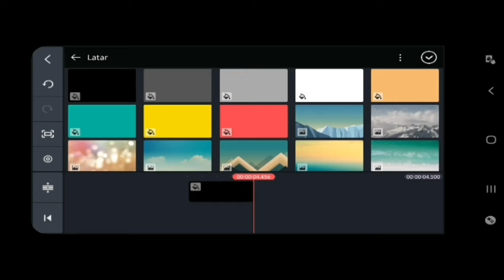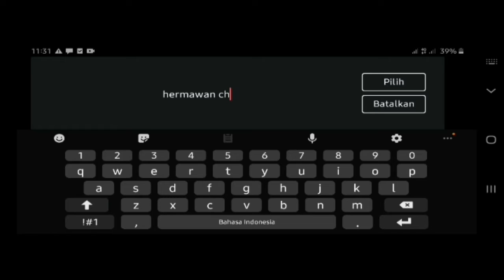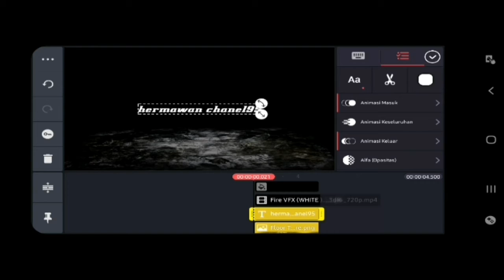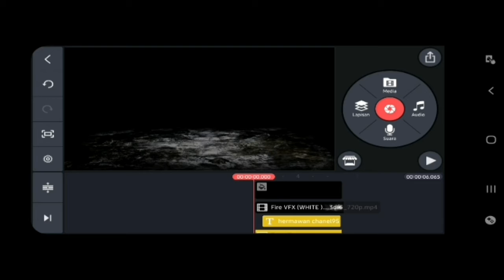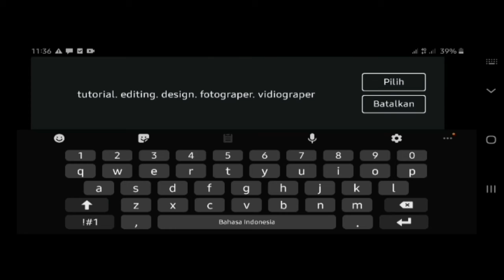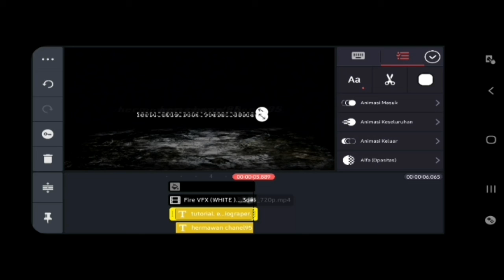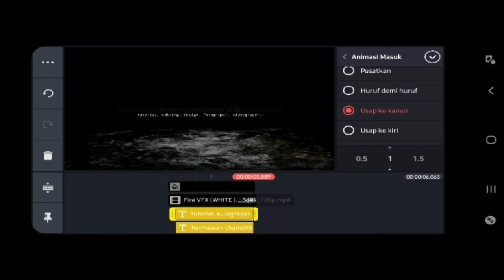Membuat intro di Kinemaster| Kinemaster Tutorial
Di vidio kali ini saya membuat vidio intro singkat di Kinemaster.

. jika vidio ini bermanfaat , jangan lupa dukung chanel ini suapaya